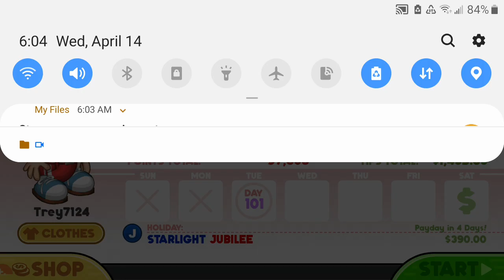Papa's Donuteria To Go! All Starlight Jubilee Toppings and Standard Fillings unlocked + Day 100.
Here we are almost at the end! Also nice that in this video we are essentially killing three birds with one stone. Enjoy!